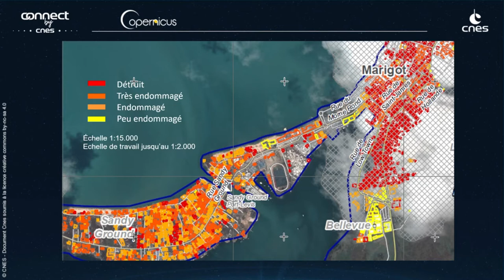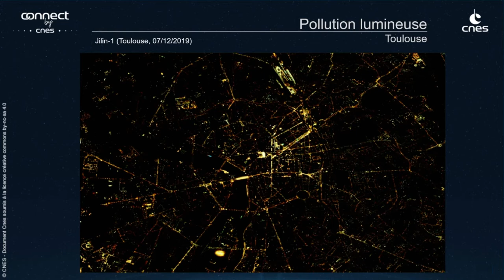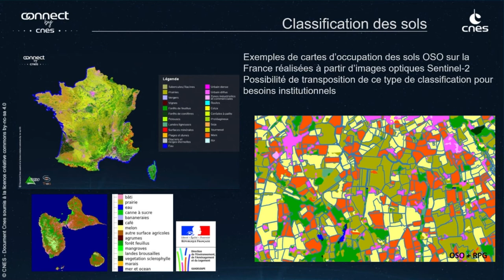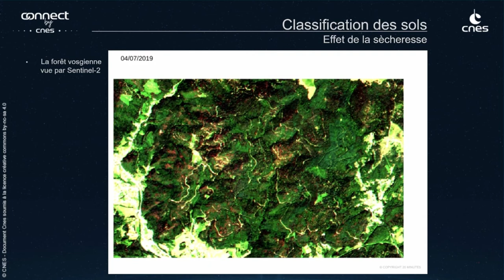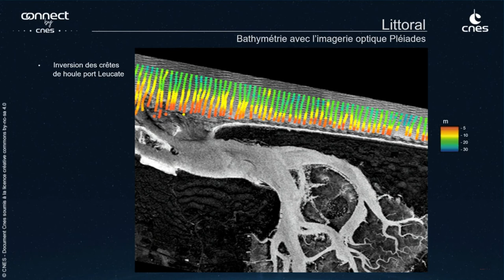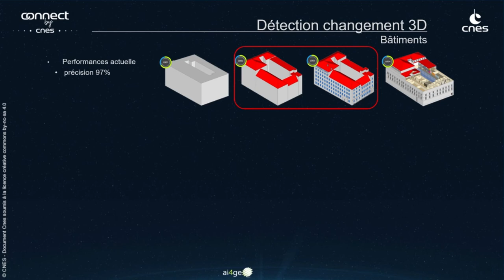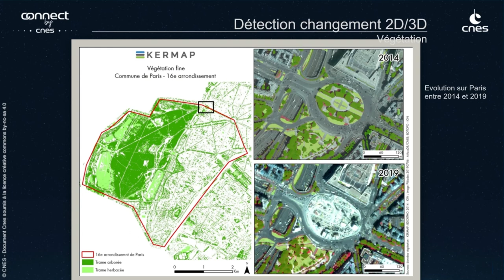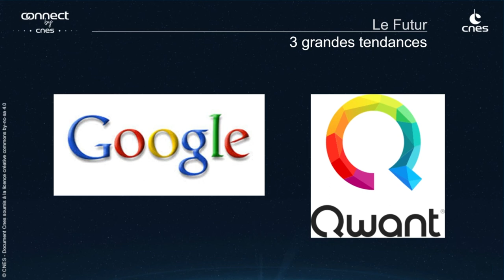Imagerie Spatiale - Applications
Formation Connect by CNES : Imagerie spatiale Introduction présenté par Frédéric Adragna, conseiller développement économique/solutions spatiales, Direction de l'Innovation, des Applications et de la Science au CNES.